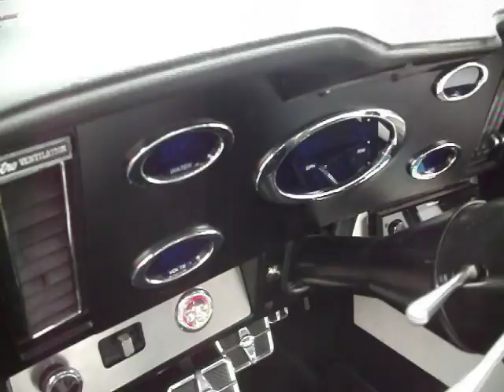1969 Camaro Custom interior with Sony XS Slim Custom Stereo install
1969 Camaro Custom interior with Sony XS Slim Custom Stereo install
custom digital dash,  very nice restore ! pearl custom paint job